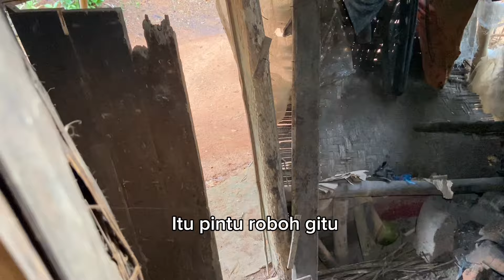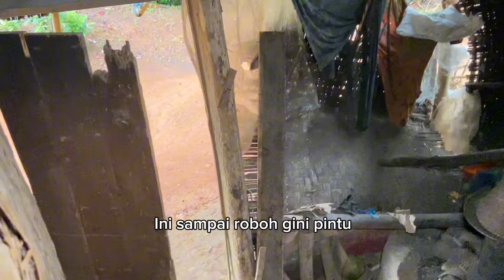LANSIA PEMBERANI USIA 90 TAHUN,TINGGAL SEORANG DIRI DI RUMAH GUBUK HAMPIR ROBOH